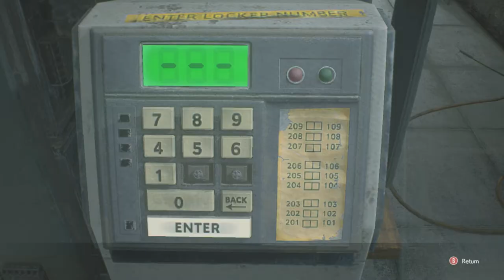Resident Evil 3 Remake Fun with Assault Rifle Part 3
Part 3 Carlos in the Police Station, Jill vs Nemesis, Carlos in the Hospital.